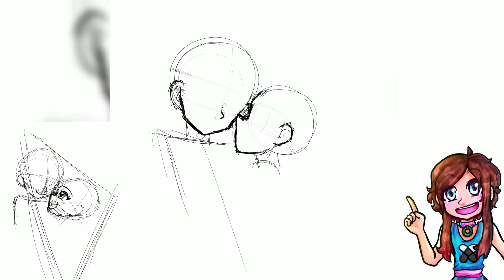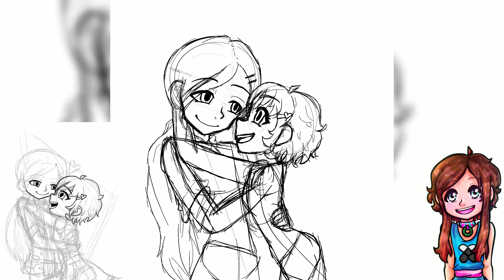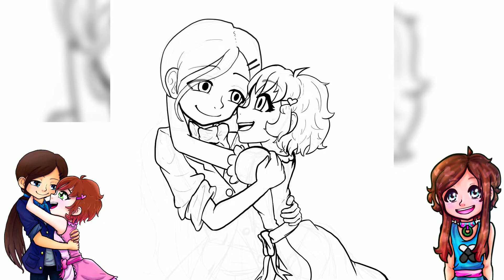“Self-Love” Lo+Em Redraw [Speedpaint w/Voiceover]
Hey there pal!
I think everyone could do with a little bit more love and care for themself! Well, ok maybe not Everyone. But most people! It’s good to take care of your body well and think nice encouraging thoughts to yourself. In this video I just ramble (as usual) about my thoughts on self-love!
The characters, Lo(gic) and Em(otion) are two of my OCs that represent parts of myself, and since they love each other they remind me of self-love!

If you're a curious one, I draw with Procreate on an iPad Pro 10.5”.

♥ Come join my tiny little Amino, maybe we can become friends!

♦ Here's the rest of my Social Medias too! ♦  (Not as active tho)

— Want Your Own Special Drawing From Me? —
-¿- I sometimes do requests (not guaranteed) feel free to tag a reference pic inkyArcDraw and/or tag me on Instagram or other social media.
-★- If you’d like to buy a custom drawing, check my website for my commission sheet, or you can DM me anywhere / email inkyArcana@ Gmail.

- End jingle: Me using GarageBand.